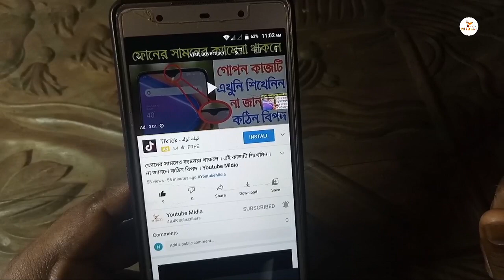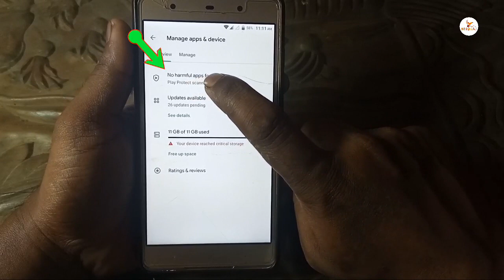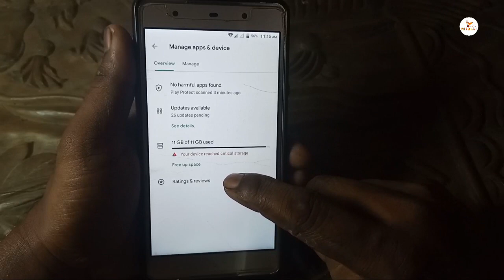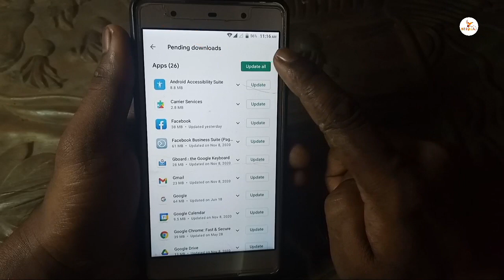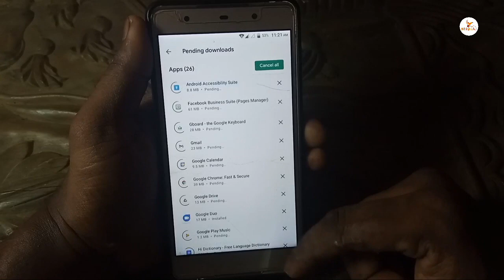ফোনে থাকা Play Store এই সেটিংস এখুনি বন্ধ করুন ।। Android Tech Studio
ফোনে থাকা Play Store এই সেটিংস এখুনি বন্ধ করুন